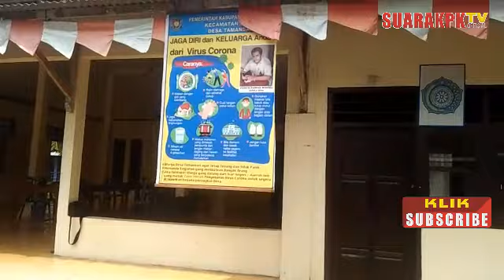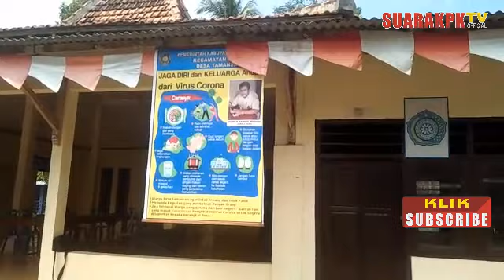Kades Tamansari Purworejo Giatkan Senam Dan Berjemur Pagi Bersama Perangkat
Channel SUARAKPKTV menyajikan tayangan Berita & Politik, Perjalanan dan Acara, Hiburan, Musik, Komedi dan Edukasi.